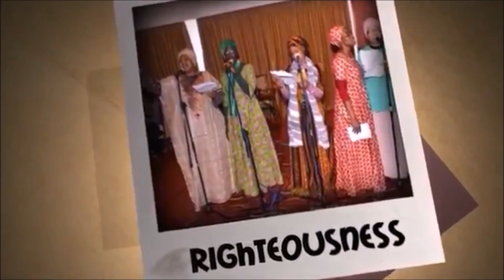Would You Have Condemned Barabbas?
MSRPM GERMANY BRANCH HAS BEGIN HER CHURCH SERVICE ON GROUND

TIME 10:30 AM CET

VENUE: A&O STUTTGART CITY
ROSENSTEINSTRASSE 14-16
70191 STUTTGART
GERMANY

MSRPM SERVICE COMPLETE TIME TABLE :

Every 6AM Holy Ghost Hour Monday- Friday, & Sunday

6AM- 3PM fasting and prayers,Wednesday's and Friday's, meeting. 6am, 11AM and 3PM.

10PM Every Wednesday, Destiny Hour. On hold for now

12 Midnight every Fridays night vigil, Night with the king of Kings.

9PM Thursday Bible study.

11AM Noon Sundays worship service.

9PM Sunday thanksgiving service.

9PM, Holy communion service, Every First Mondays of the month

12 Midnight, Watch and pray / Anointing Service. Every last Fridays of the month.

Every First and Last Saturday of The Month, Children's Fasting and Prayer 6AM and 10AM